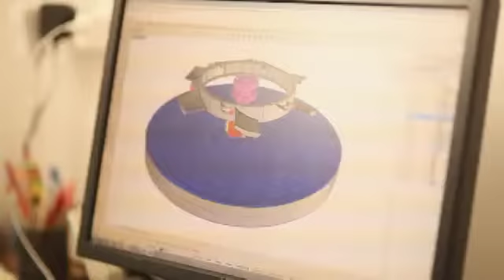Destination WA - Department of Commerce, WA Innovator of The Year Awards Program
Chrissy learns why innovation is crucial to the success of Western Australia.